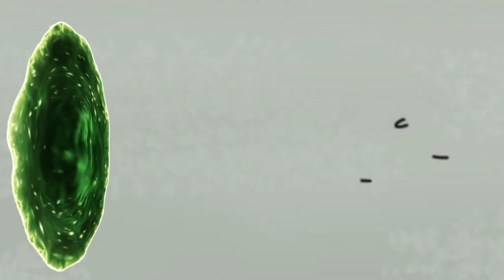Roach Rick And Morty | Splat Screen Clip 20 | Hilarious animated cartoons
Do you want to see more new Splat Screen videos?

Produced by Splat Screen
Written and Directed by Mansa Odo Kann
Animation, backgrounds, coloring and sound by Mansa Odo Kann

Splat Screen produces funny comedy cartoons. Splat Screen is your weekly dose of funny animated comedy cartoon shorts, with a hilarious twist and a dark sense of cartoon humor.
Not all cartoons are suited for young children.